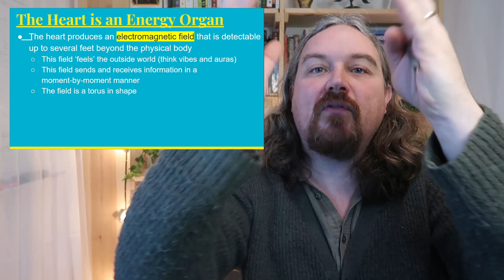Your Heart is Not a Pump So What Is It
In this video we talk about the heart. But not about the pump-like nature of the heart. In fact, we call that very idea into question.

Rather, we discuss the heart as a communication device. The heart as an endocrine organ. The heart as a brain.

The heart is simply more than mechanistic science has reduced it to. In fact, the very basic physics of the volume and viscosity of the blood being pumped through the veins and arteries is literally impossible.

Meaning, the pumping power of the heart does not have the ability to move that much sticky blood aaaaallllllllll the way to the tips of your toes.

Can't do it.

But beyond that, the heart actually contains neurons. What you ever heard about 'heart memories' - well now that makes more sense knowing there are neurons in the heart, doesn't it!?

 The heart is still poorly understood, but this video is my small attempt at helping to rectify that problem.

Welcome to Open Source Owners YouTube channel!

This channel is all about having a freely available owners manual for being a human. We cover 4 major areas of being human:
(1) Biological Stuff
(2) Psychological Stuff
(3) Social Stuff
(4) Spiritual Stuff

These four areas cover everything from dealing with trauma to gardening to public wisdom practices to permaculture design.

Wanna join in on the fun?

Hide not your talents. They were made for use. What's a sundial in the shade? - Benjamin Franklin